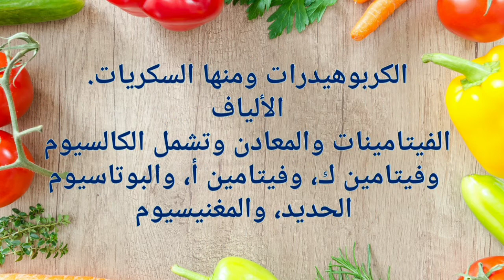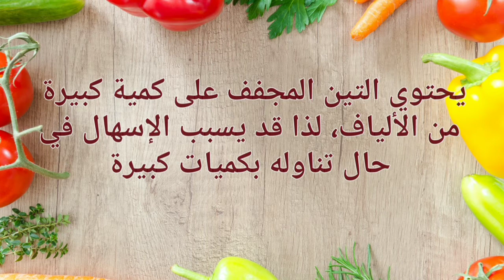فوائد ألتين _المجفف _لجسم ألإنسان#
Lien facebook رابط الفيسبوك
ضرائب_ أليوتيوب
تيك توك
بث _مباشر
تيك_ توك
تعلم_ أللغات
مغرب_ ألثقافات
ألبرنامج _ألإجتماعي_ ألجديد
كرة القدم
# Prodotto
البطولة _الوطنية
ألمناضر_ الخلابة
الاعشاب _الطبية- للقولون العصبي#
الاعشاب _الطبية_للكحة#
الاعشاب _الطبية_ للتخسيس#
ألرقية _ألشرعية#
 الرقية الشرعية_ العين_ الحسد#
الرقية _الشرعية _العفاسي#
الرقية _الشرعية ياسر_ الدوسري#
 الرقيه الشرعيه _ماهر_ المعيقلي#
الرقية الشرعية _هشام _الهراز#
الرقية الشرعية _مكتوبة_ كاملة#
الرقية_ الشرعية_ للمنزل#
الرقية _الشرعية _للحسد#
الرقية الشرعية_ قبل_ النوم#
الرقية الشرعية _قوية _جدا#
الرقية الشرعية _فارس _عباد#
الرقيه _الشرعيه في_ البيت#
الرقية الشرعية_ الغريب_ الموصلي#
الرقيه الشرعيه_ عن _الحسد#
  20228كرة _القدم قطر#
كرة القدم _ضربة _جزاء#
كرة _القدم_ سبورت#
كرة القدم _في_ المغرب#
الطبخ_ المغربي#
الطبخ _المغربي _التقليدي#
الطبخ _الحلويات#
طبخ غداء _سهل _سريع#
الطبخ_ بالبخار#
طبخ _ضلوع_ البقر#
طبخ _ضلعة _الخروف#
طبخ_ صدور_ الدجاج#
طبخ _صحي#
طبخ_ شوربة _العدس#
شعبة الطبخ في_ التكوين_ المهني#
الطبخ _زيت_ السمسم#
الطبخ_ زيت _زيتون#
طبخ _راس _الخروف#
instagram_ login
instagram_ video _downloader
instagram_ download
instagram_ logo
instagram_ app
instagram_ account
instagram_ apk
instagram _app _download
instagram _audio_ download
instagram _highlight_ cover
# instagram_ bio